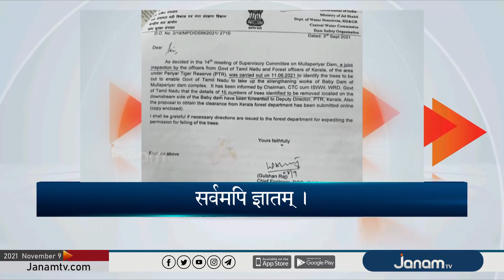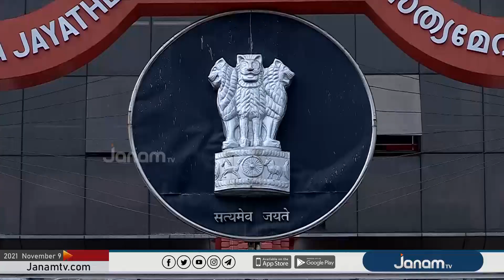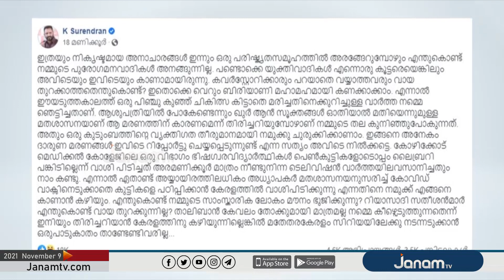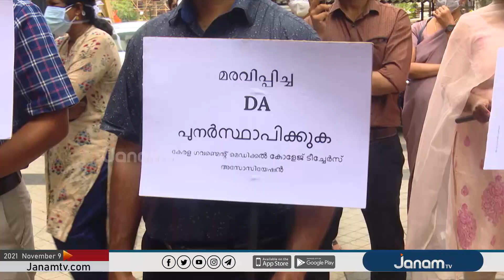VARTHA SANSKRIT | 09 NOVEMBER 2021 | JANAM TV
NEWS ANCHOR :